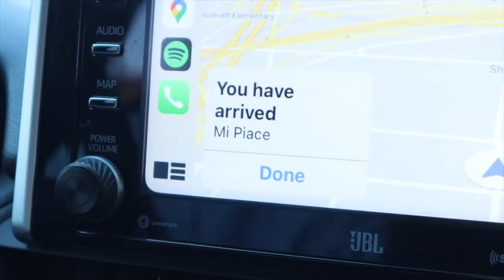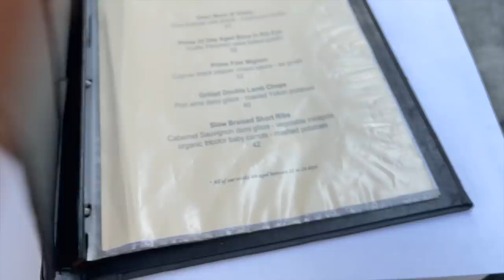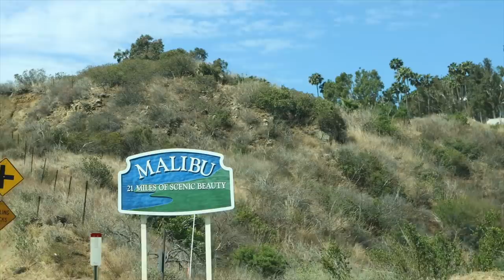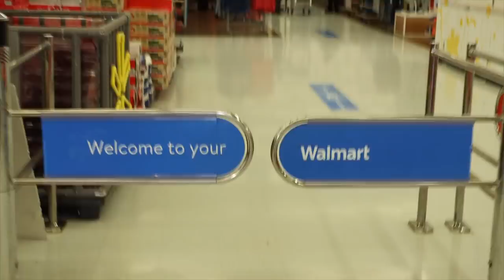Acabamos el día en urgencias... Raque Late Vlogs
¡Hola a todos! Os traigo un video larguito, un dia de compras, tiendas, casa, piscina y... un final inesperado. Acabamos el dia en urgencias, pagando un facturón por algo que parecia inofensivo 🤪 espero que disfruteis de este ratito conmigo 🥰

Programa de edición de video: Final Cut Pro X
Cámara: Canon M6 MARK II